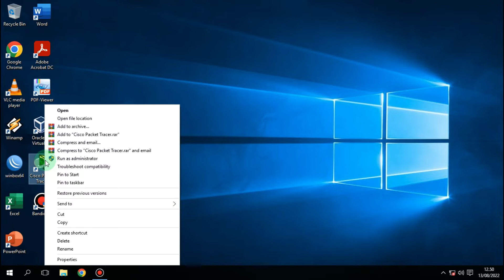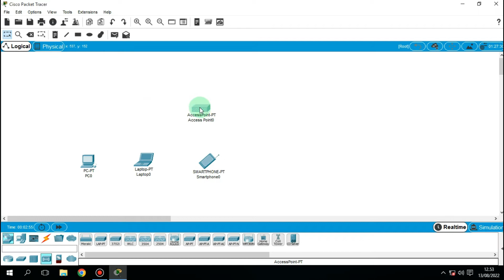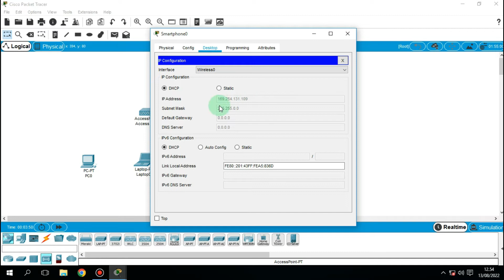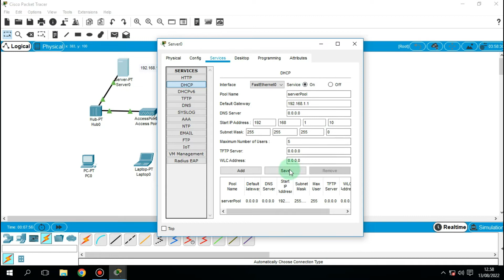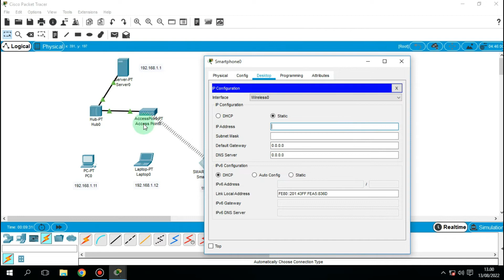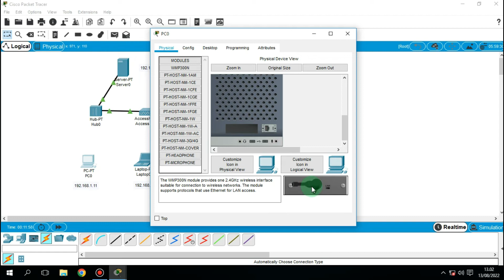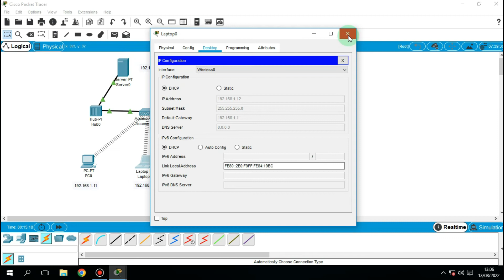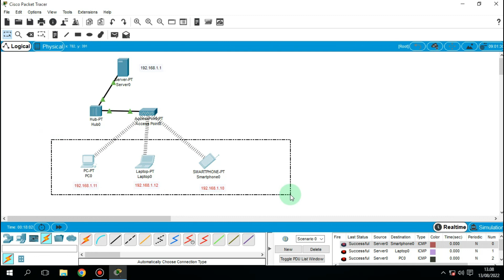cara konfigurasi wireles DHCP server pada cisco packet tracer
cara konfigurasi wireles DHCP server pada cisco packet tracer, Tutorial kali ini saya menggunakan cisco packet tracer versi 7.3. dalam simulasi ini saya menggunakan satu unit PC, satu unit leptop dan satu unit smartphon yang tersambung ke AccessPoint kemudian hub dan tersambung satu unit Server.
untuk lebih jelasnya silahkan cek video.